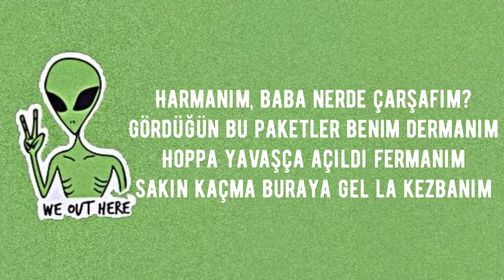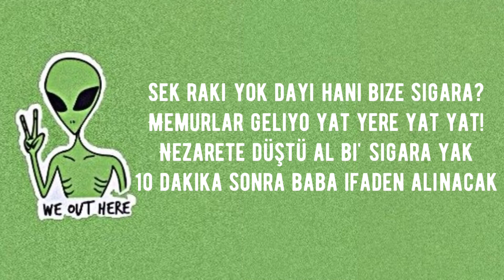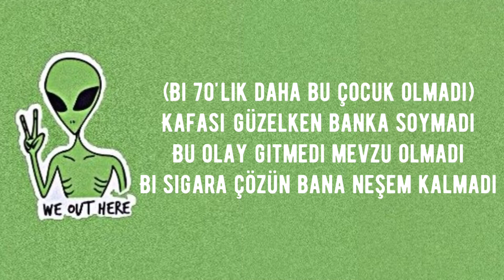HARMANEM BABA ALIEN SONG